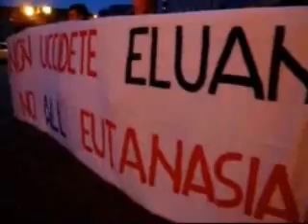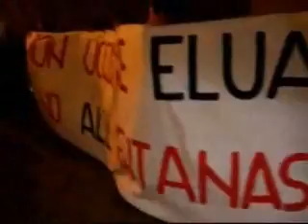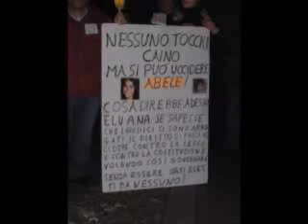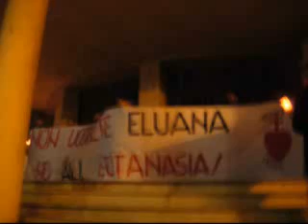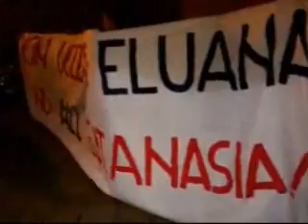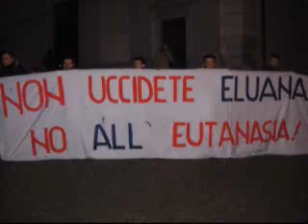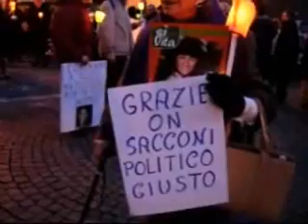Eluana: lettera di Crisafulli - Lecco 17 gennaio 2009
Eluana Englaro - Testimonianza - Lecco, fiaccolata del 17 gennaio 2009